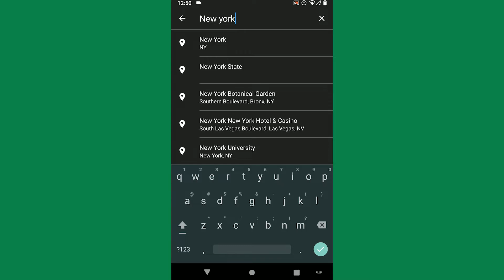How To Upload Video On YouTube 2024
In this video, I will show you how to upload a video on youtube tutorial.